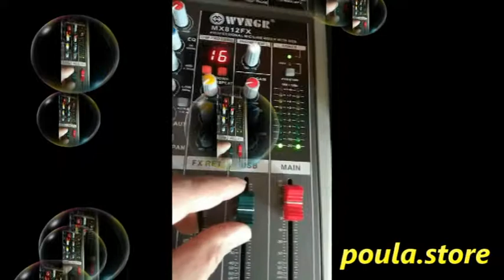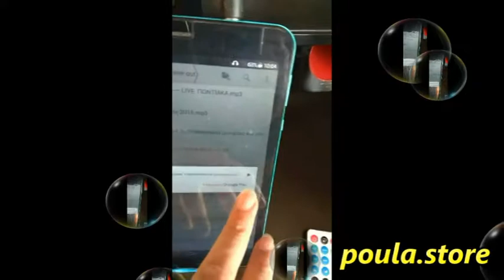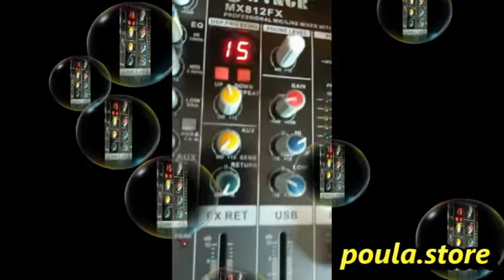WVNGR MX 812FX EFE | poula.store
WVNGR Επαγγελματική καινούργια κονσόλα-mix 8 κανάλια:
✔ USB/MP3 με δικό του gain,πρίμα μπάσο.
✔ 8CHANNELS
✔ +48V
✔ AUX SEND
✔ EFE
✔️Άψογη ποιότητα κατασκευής.

🛵 Δωρεάν παράδοση αυθημερόν για Θεσσαλονίκη.
✈ ️Αποστολή σε όλη την Ελλάδα με ΕΛΤΑ ΚΑΤ'ΟΙΚΟΝ Αντικαταβολή
➡ ️Παράγγειλε το στο με ασφαλή τρόπο.